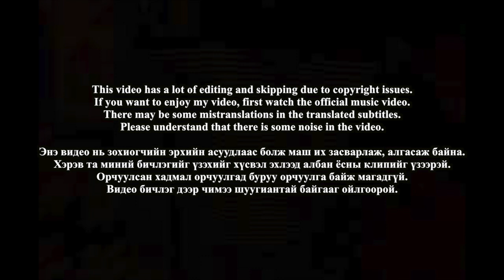🇲🇳🇰🇷🔥Korean Hiphop Junkie react to ThunderZ x KA - Har Yuden (MGL/ENG SUB)